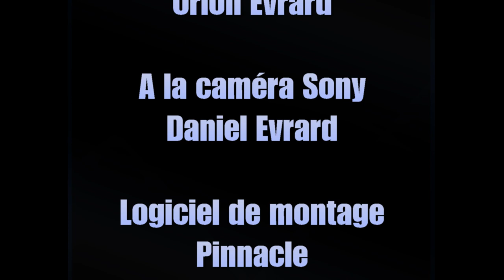IRRISARRI LAND LE 16 MARS 2019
Une bonne journée avec les copains à Irrisarri land en Espagne avec un beau soleil